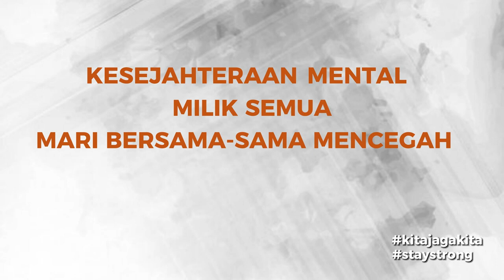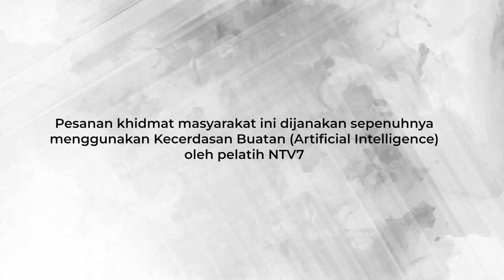PSA | Mental Health In Workplace By NTV7